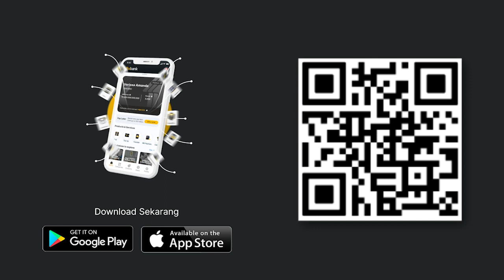Olla Ramlan Berkomentar soal Hubungan Anaknya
Olla Ramlan membeberkan awal mula hubungan putranya, Sean Alexander dengan putri Nikita Mirzani, Laura Meizani Mawardi alias Lolly terjalin.

Helo: @insertLive